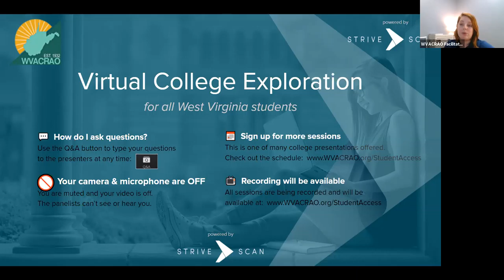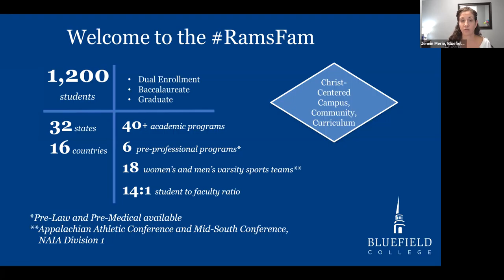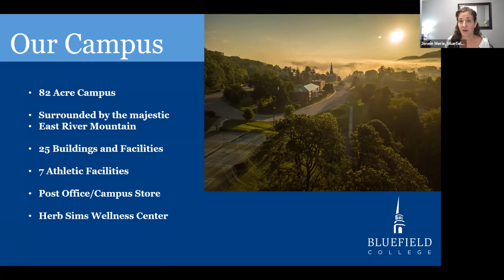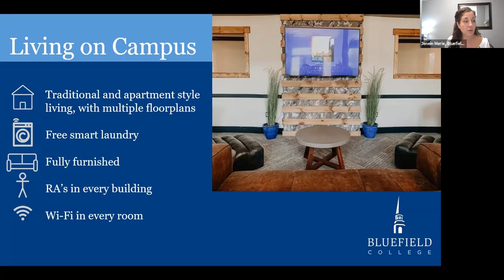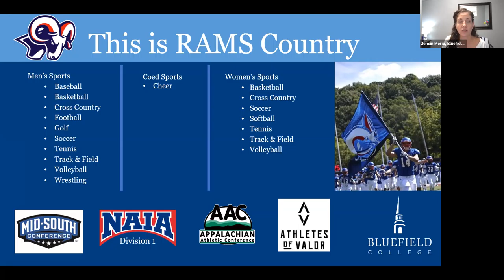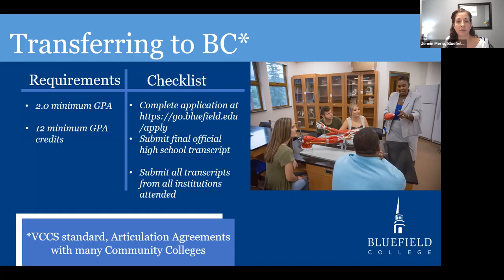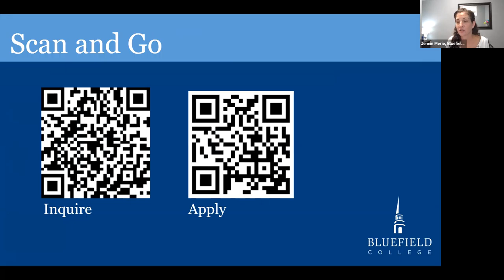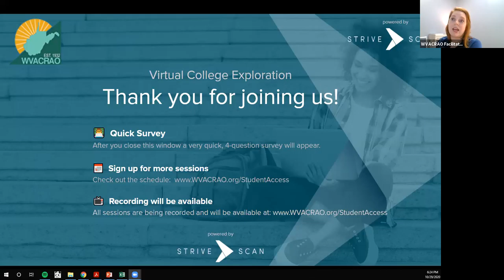Bluefield College - WVACRAO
"Bluefield College is a Christ-centered learning community preparing servant leaders. Holding many best rankings like being known for its affordability, low debt burden for graduates, service to military personnel, and a beautiful campus in the Appalachian Mountains of southwest Virginia. We serve as the academic home for nearly 1,200 students on-campus and online. Bluefield College is Christian in outlook, Baptist in tradition, and welcoming to each person. Over 40 programs of study, all accredited by the Southern Association of Colleges and Schools, are offered at the undergraduate and graduate levels. Faculty and staff are excited to help you discover your calling and develop the skills you need to serve the world.